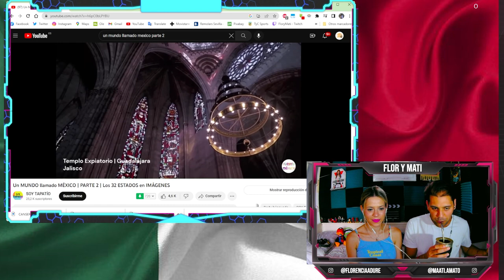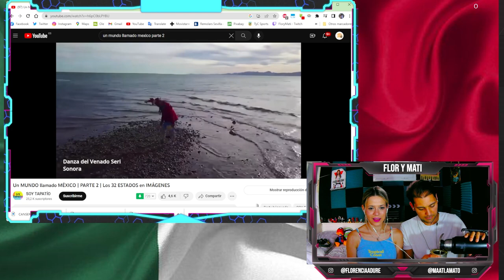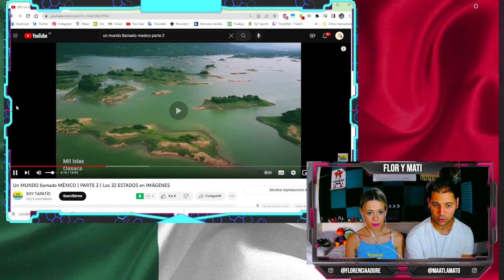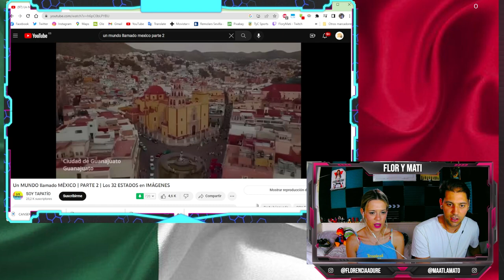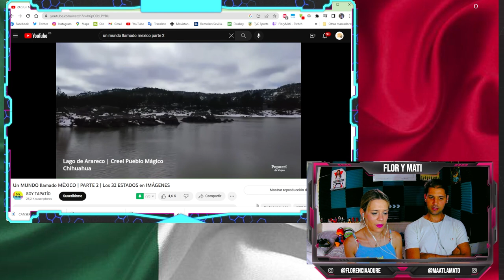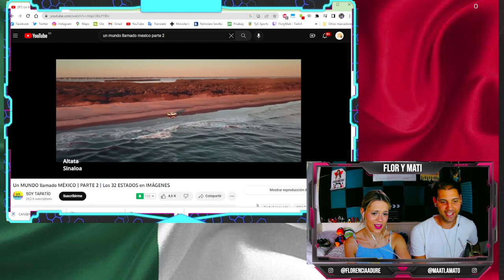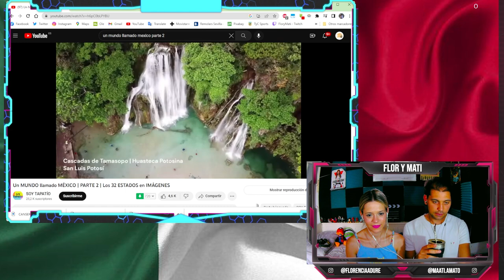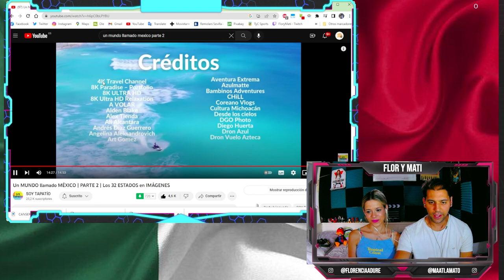MATE-REACCION A "Un MUNDO llamado MÉXICO! | P2 | Los 32 ESTADOS en IMÁGENES"| Flor y Mati Reaccionan